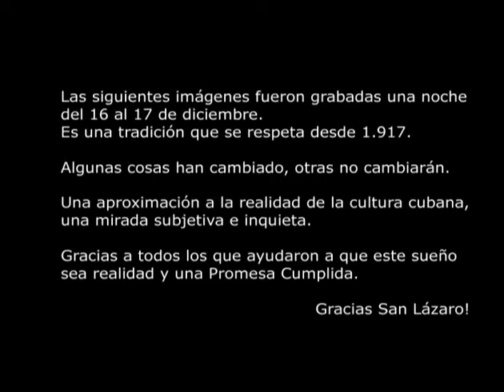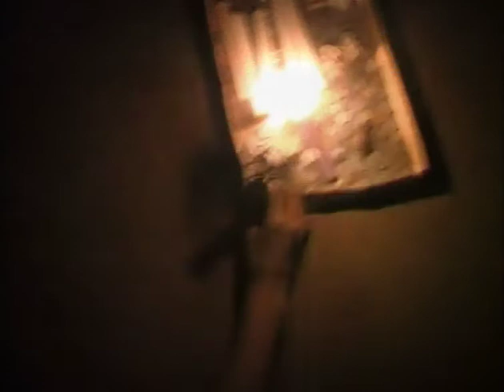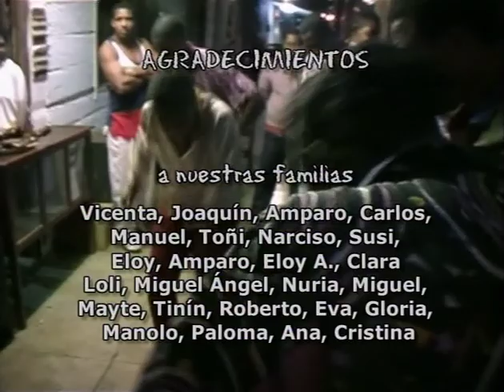PROMESAS CUMPLIDAS, CUBA 1998, JESUS DE FRUTOS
Dirección.: Jesús de Frutos
El Rincón _Cuba
Peregrinación de San Lázaro